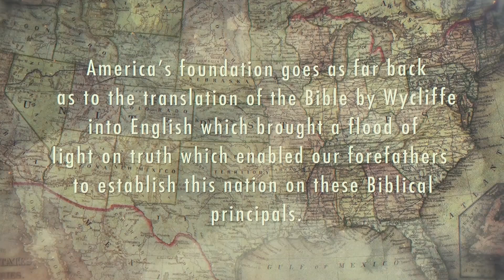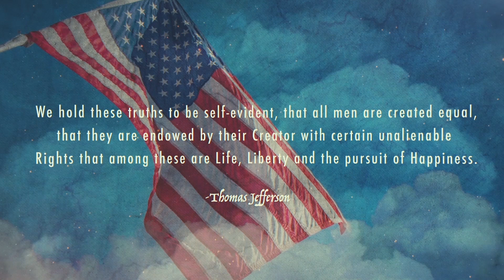Life, Liberty and the pursuit of Happiness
Social Media - Follow and share!